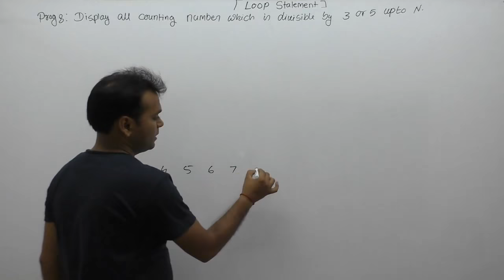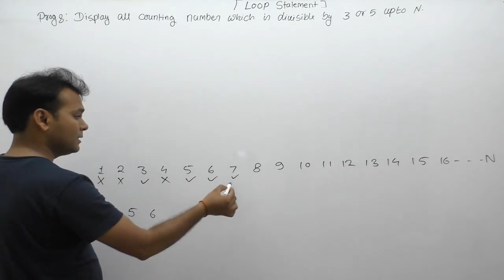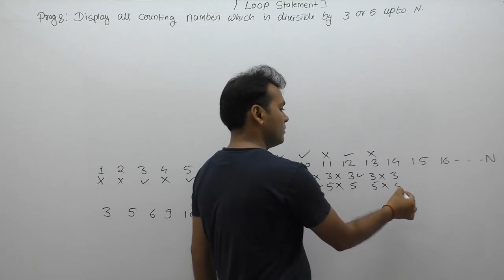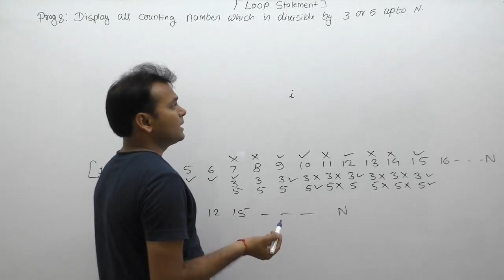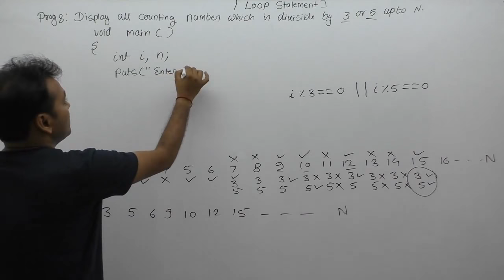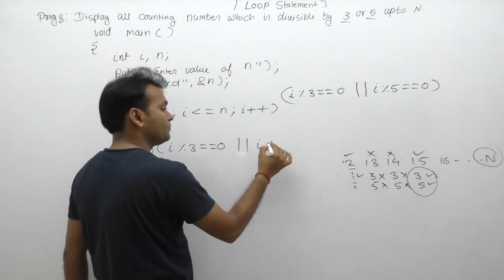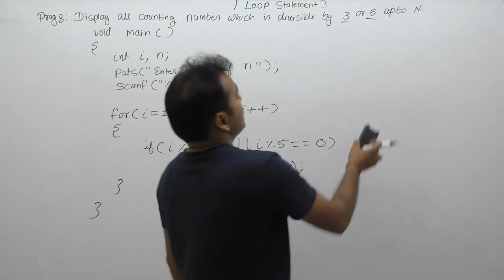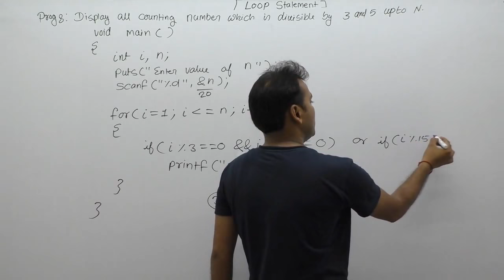c program to print all numbers divisible by 3 or 5 for given range using loop |Part499| C Language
Description: c program to print all numbers divisible by 3 or 5 for given range using loop